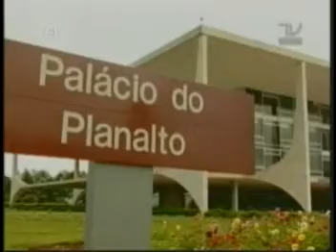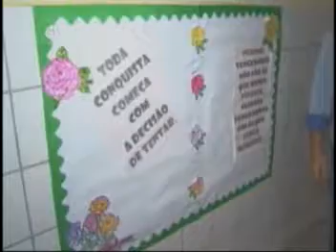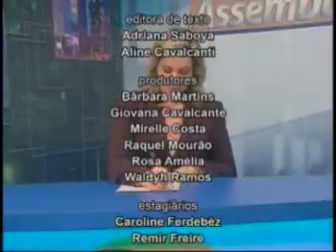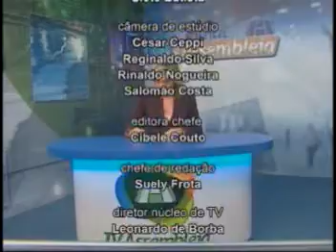TELEJORNALISMO | Jornal Assembleia 06/08/2015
Impopularidade Dilma | Aumento Servidores | Posse Deputado | Reunião sem teto deputados | Ranking Escolas Enem | Economia datas comemorativas